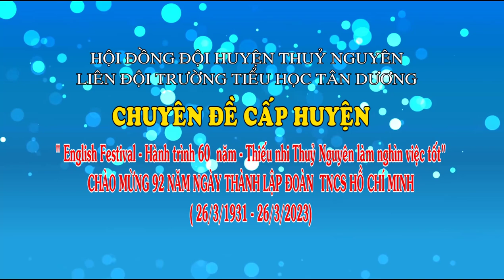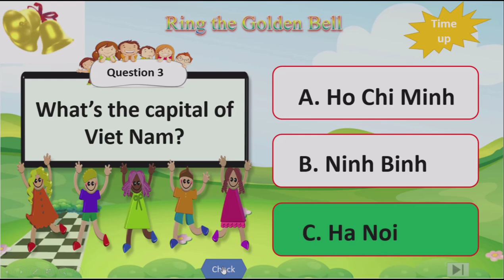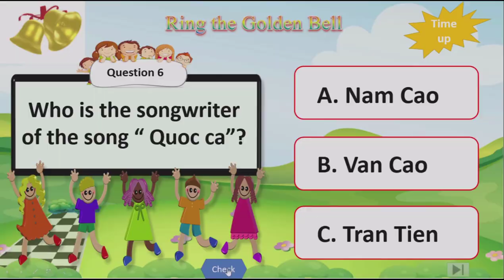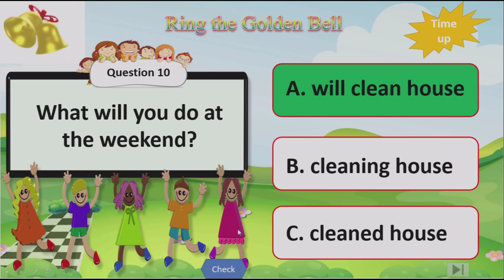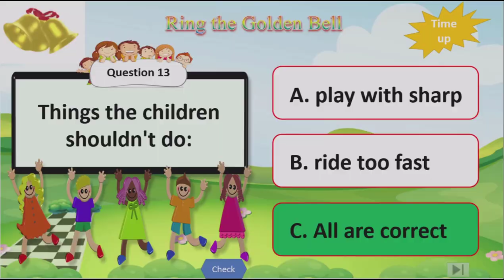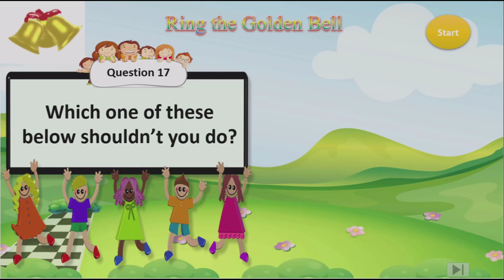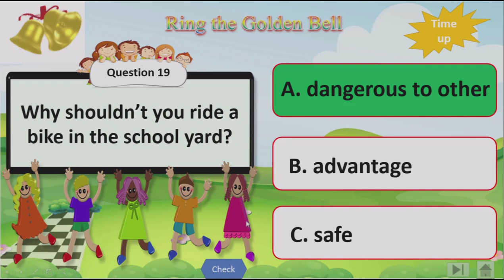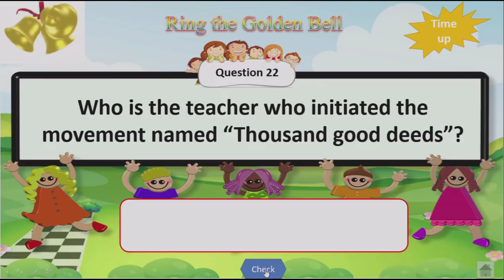Chương trình Rung chuông vàng - Festival Tiếng Anh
Điểm nhấn trong chuyên đề “English Festival – Hành trình 60 năm - Thiếu nhi Thủy Nguyên làm nghìn việc tốt”  là cuộc thi Rung chuông vàng bằng Tiếng Anh. Trải qua các vòng loại, 80 em học sinh khối 5 đã tham gia sân chơi Rung chuông vàng trực tiếp với nội dung các câu hỏi nói về đất nước, con người Việt Nam, về phong trào nghìn việc tốt nhằm tạo điều kiện, môi trường cho học sinh tự tin, mạnh dạn trong việc sử dụng giao tiếp bằng tiếng Anh.  Đồng thời nhằm khơi dậy tinh thần sẻ chia, kết nối yêu thương lan tỏa nhiều hành động đẹp tới học sinh toàn trường bằng những việc làm thiết thực; nhân lên nhiều việc tốt trong học tập, sinh hoạt và cuộc sống hàng ngày.